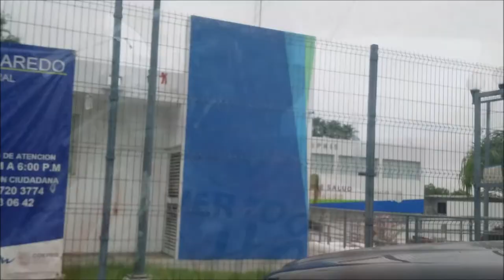PRIMEROS DÍAS DE MI RECIÉN NACIDA (SAMY BEBE) / SALIDAS FORZOSAS/SONIA VARELA